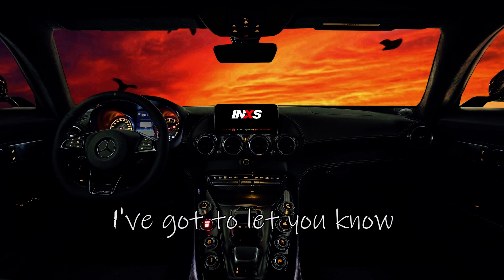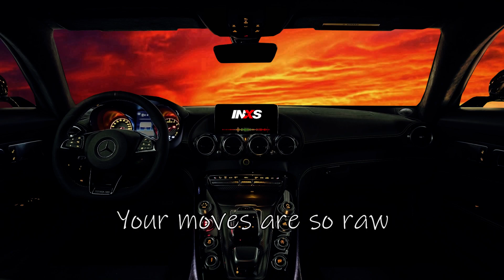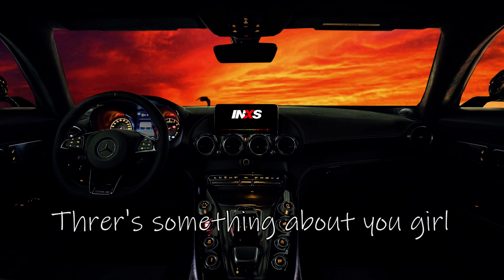" Need You Tonight " Cover edition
INXS - 1987
Songwriters: Andrew Charles Farriss / Michael Kelland Hutchence